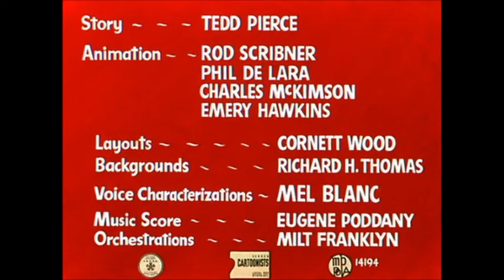The Marching Band Festival (1951) Opening And Ending Titles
The Marching Band Festival Is A 1951 Warner Bros. Merrie Melodies Cartoon Directed By Robert McKimson And Co-Written By Michael Maltese And Warren Foster. In This Short, The Guppies Kids Wants To Music Perfect The Marching band Parade Festival.